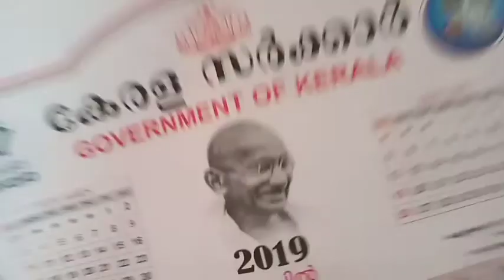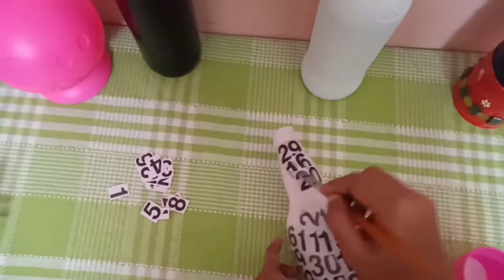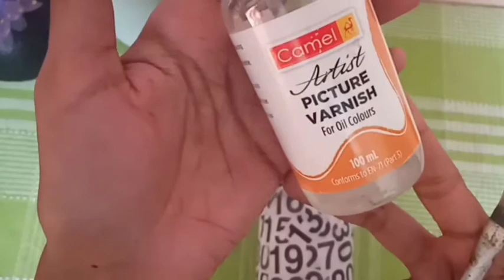DIY bottle art using old calendar|| quick and simple|| Easy Bottle Art idea|| Anuz Art space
Hi friends,
Sharing new bottle art video using old calendar.